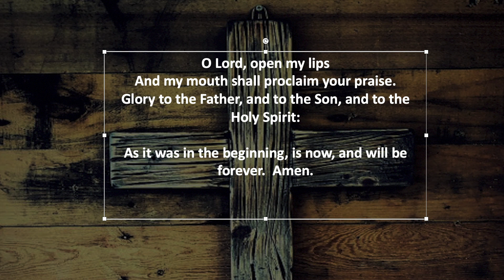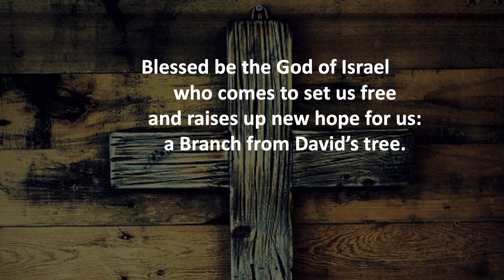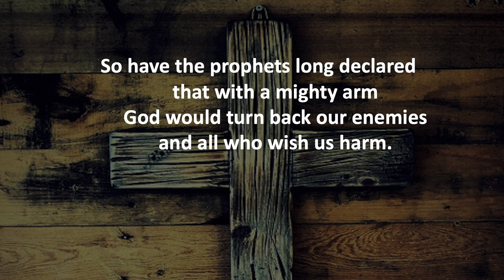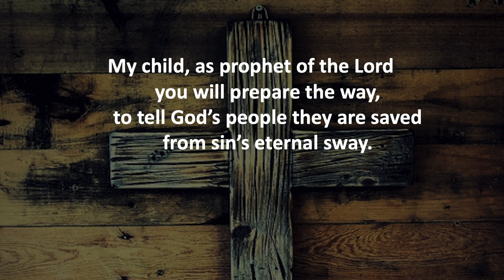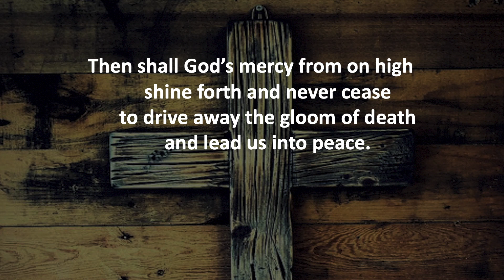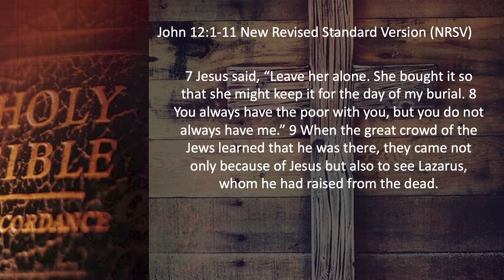Monday Worship - Holy Week - Trinity Lutheran Church - Moline -